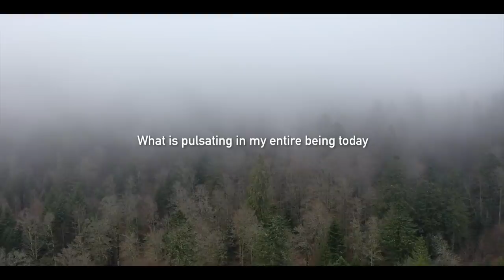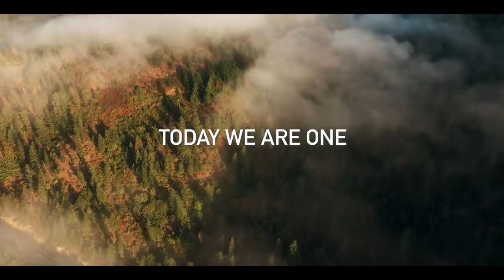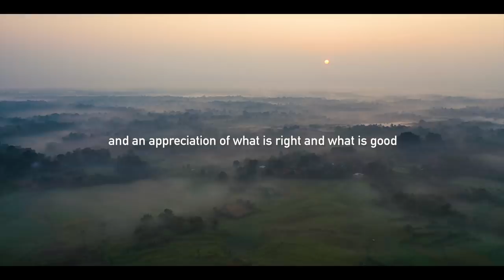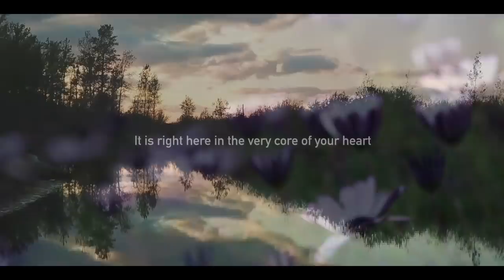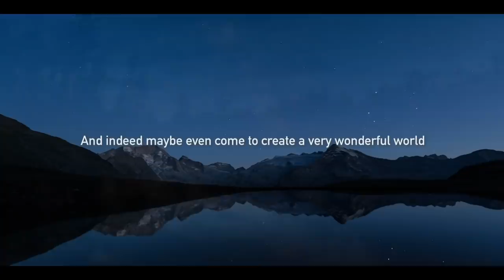We Are Being Offered a Higher Path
In this inspiring and uplifting short video, Moojibaba offers us great encouragement during the coronavirus pandemic.

He shares that this challenging time is a powerful opportunity for humanity to come together, to put aside our superficial differences and use this time to begin to change and to wake up to our true nature.

"Within you, there is a place of real stillness and peace, a depth and a beauty. God bless you that this coronavirus will do its work  but come to an end and we will continue to grow as human beings and indeed maybe even come to create a very wonderful world.”

These words are from the video, “Remaining True in a Time of Crisis,” which you can watch

This video has been lovingly edited by Benja Rodriguez.

More videos and Satsang resources in the light of the current crisis can be found on this